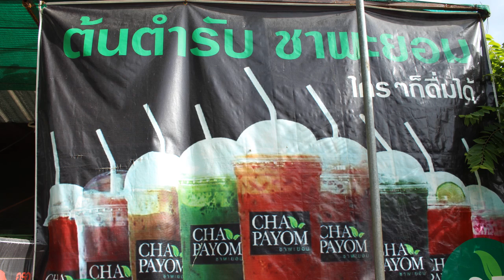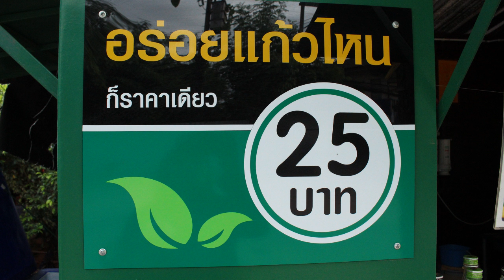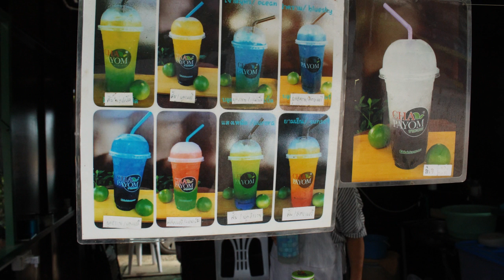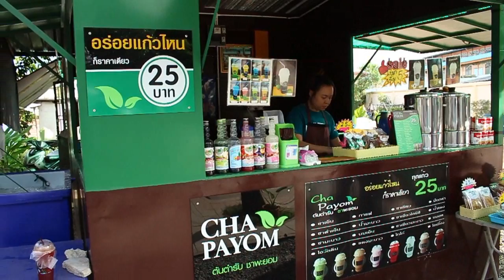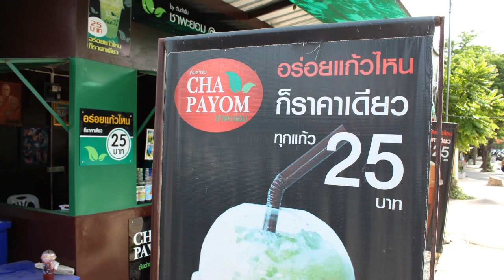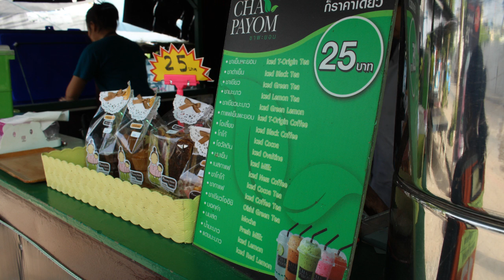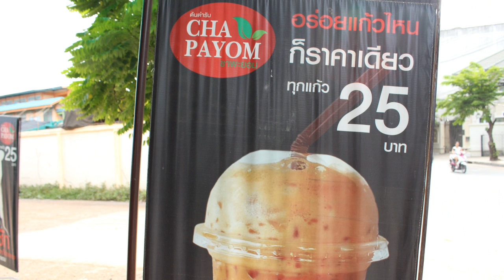มาดูกัน! แฟรนไชส์ชาพะยอม ทำไมถึงดัง?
วันนี้ ขอนำท่านไปเจาะลึกถึงก้นแก้วชาพะยอมดูว่า มีปัจจัยอะไรบ้าง ที่ทำให้แฟรนไชส์ “ชาพะยอม” โด่งดัง มีคนพูดถึงมากมาย ขยายสาขาได้มาก ใครที่ไม่เคยลิ้มลอง ก็อยากจะซื้อดื่มดูสักครั้ง โดยทีมงานได้ลงพื้นที่สำรวจตลาด พูดคุยกับผู้ซื้อแฟรนไชส์ชาพะยอม และได้ลองซื้อชิมรสชาติมาแล้ว มาดูกันเลยครับ คลิก

0:00 intro
1:19 1.กลยุทธ์ “อร่อยแก้วไหน” ราคาเดียว 25 บาท
2:23 2.ไม่เรียกเก็บค่าธรรมเนียม หรือหักเปอร์เซ็นต์จากยอดขาย และไม่กำหนดยอดการขาย
3:35 3.แก้วใหญ่ ขายถูก รสชาติดี จนต้องบอกปากต่อปาก
4:28 4.แฟรนไชส์ “ชาพะยอม” กระแสดังเพราะปัญหา

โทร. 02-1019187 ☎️